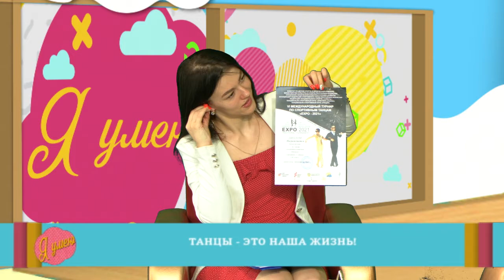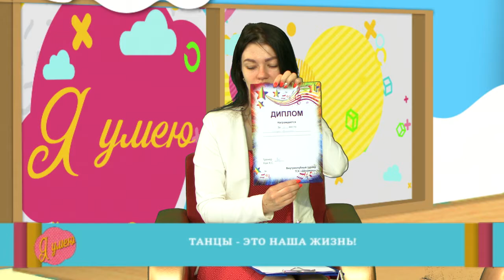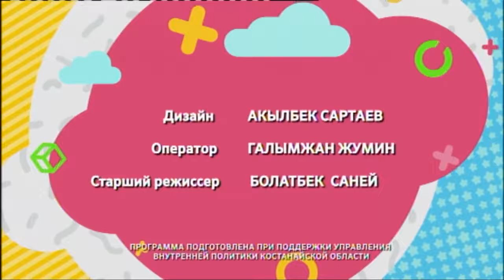Я умею 08.06.2021